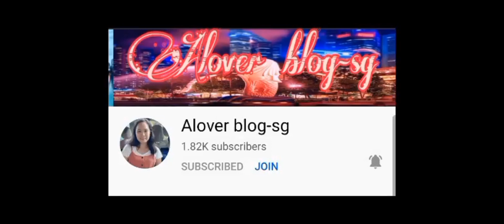playing 9ball pool